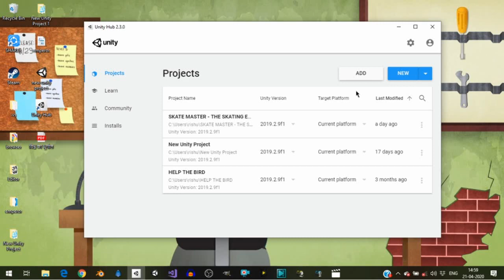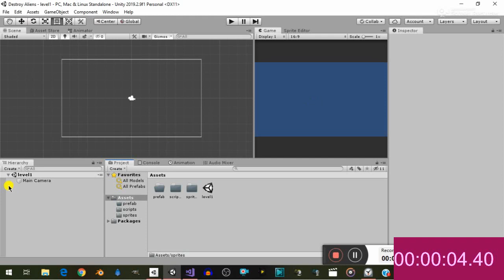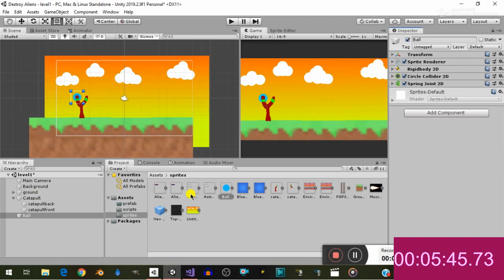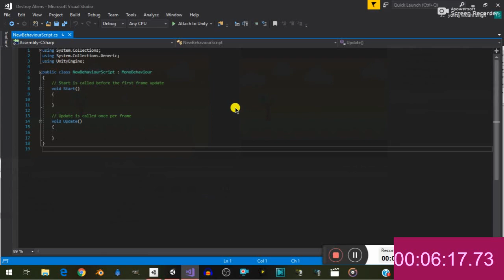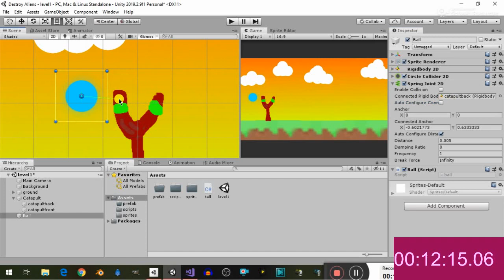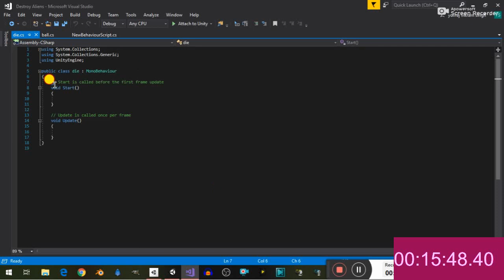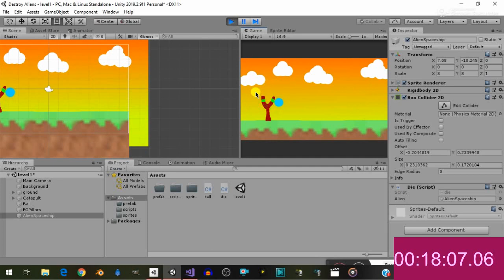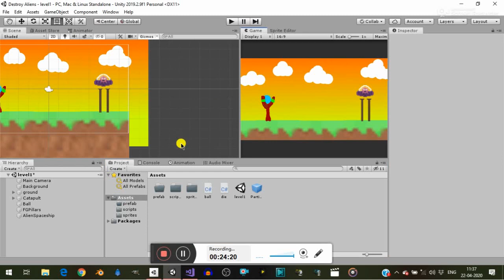Creating Game in 20 minutes//by-Young View Studios//India's youngest game dev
Hello guys In this video I will show you how to create game in 20 minutes these video is going to be very Interesting because I will create a game like Angry Bird in just "20 Minutes" so please watch this video till end as it is tutorial also .I am using Unity Game Engine to create game .Guys help me to become India's youngest game developer and software engineer. Guys If you liked the Video please -
This will help me a lot to increase my skills in this field .You can support me by liking, Sharing this video  , And subscribing my channel  because it is free and will help me a lot .you can also support me on PATREON